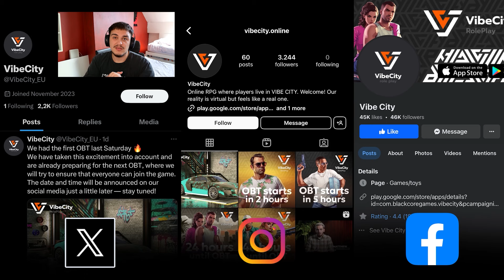MATEO THYEN LEVËN KUNDËR ELISONIT !! GTA 5 SHQIP